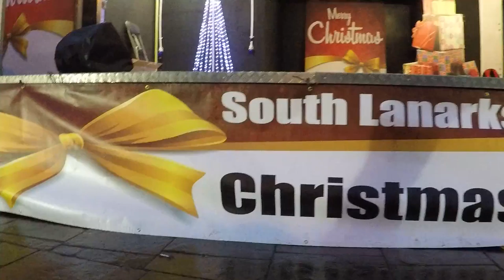MANNAQUIN CHALLENGE East Kilbride Christmas Light Switch on 2016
awesome with PAUL HARPER heart Radio